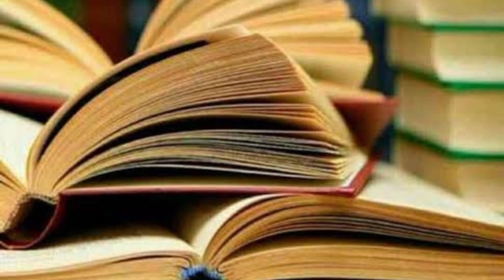വായനാ ദിനം അറിയേണ്ടത് / DaywithJo #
വായനയുടെ പ്രാധാന്യം അറിയൂ
വിവേകത്തോടെ വളരൂ